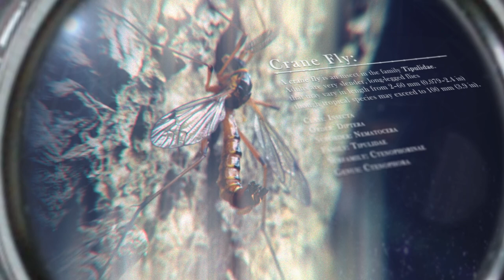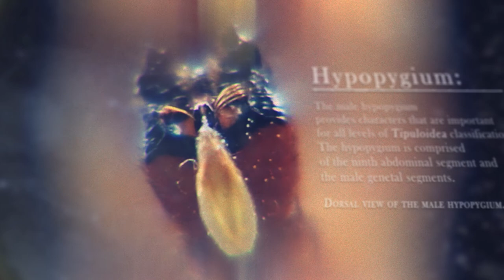Crane Fly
Exploring Macro Worlds.